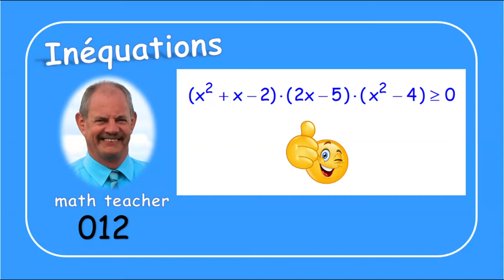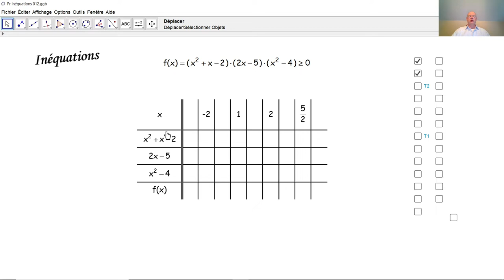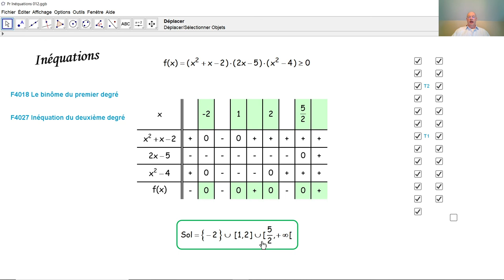Inéquations 012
Nous résolvons une inéquation à une inconnue au moyen d'un tableau de signes.